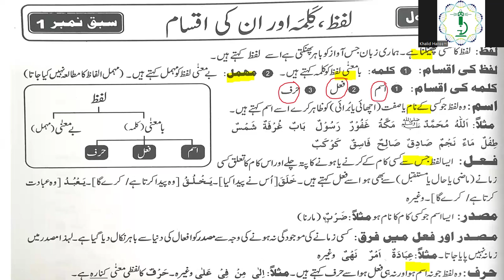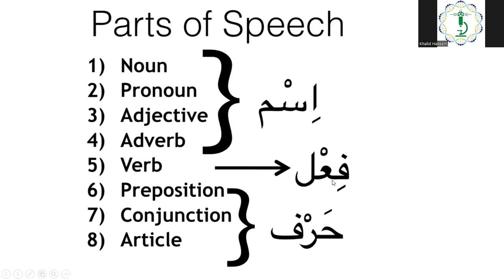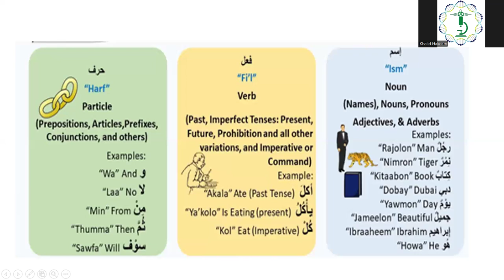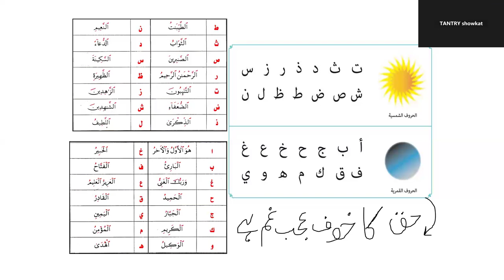Aasaan Arabic Grammar ( LECTURE 1)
This basic Arabic Grammar Series in Urdu helps you understand the Quran in its actual language.
Two lectures will be uploaded weekly to complete this series in 5-6 months, In Sha Allah.